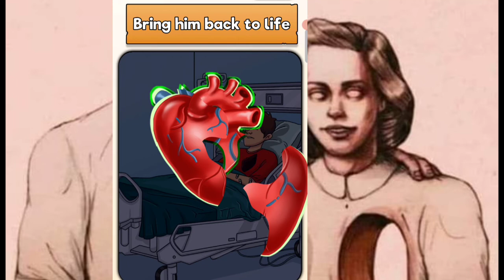riddles with answers, riddles,puzzles,riddle,eldddir,logical riddles,detective riddles bright ridle